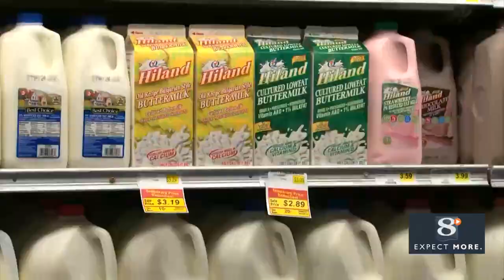Gold Prices Hit Another Record